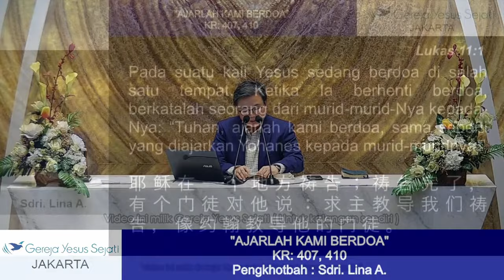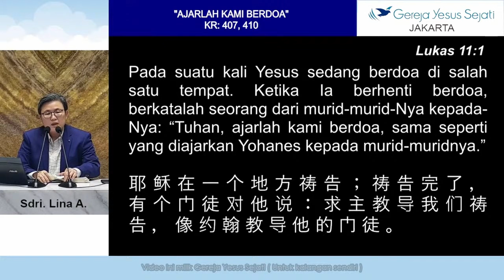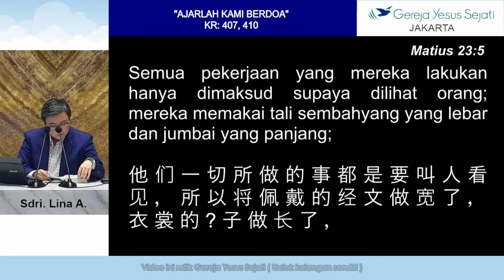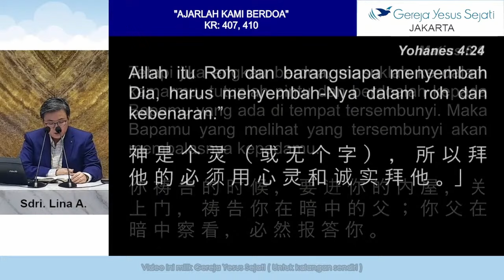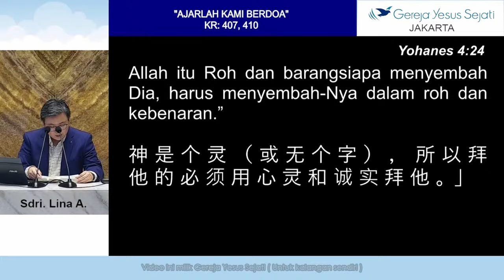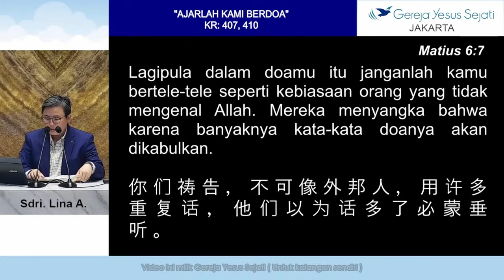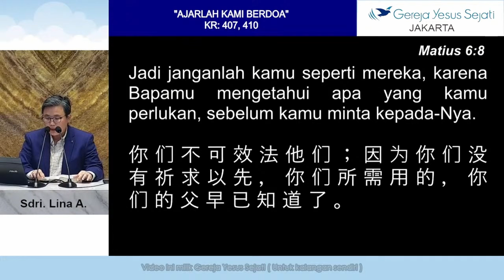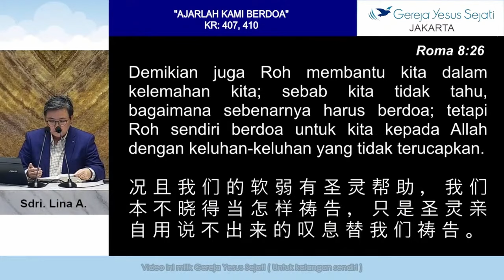Ajarlah Kami Berdoa - Sdri. Lina A.